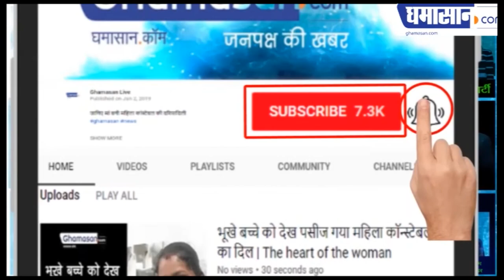Budget 2020 : गांव-गांव में वेयर हाउस बनाने की सरकार की अनूठी योजना | Ghamasan Live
किसान हो जाएंगे इससे मालामाल